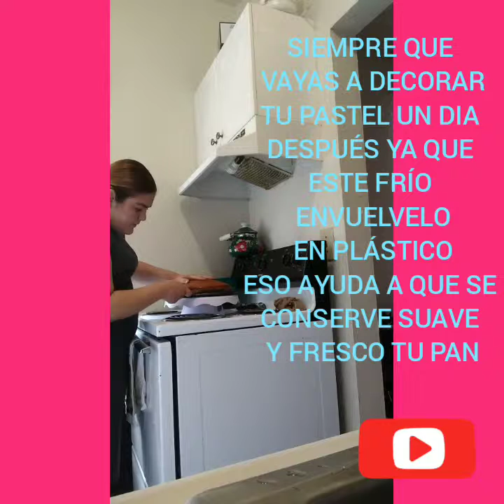DELICIOSAS LECHES PARA PASTEL DE 3 LECHES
♧COMPARTE

GRUPO DE REPOSTERÍA  EN FACEBOOK

CANAL DE BELLEZA,TIPS,DECORACIÓN, HOGAR, VLOGS Y MUCHO MÁS

GRACIAS POR VERNOS
♧DylAndy♧
PARA  NEGOCIOS
BUSINESS